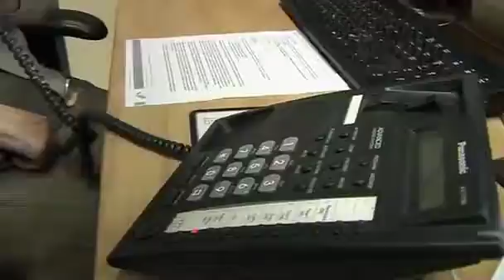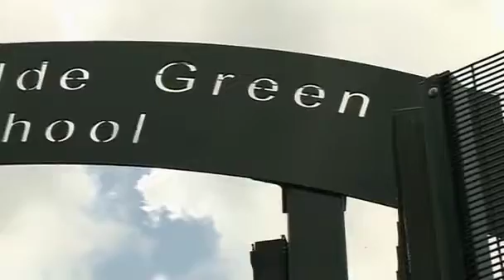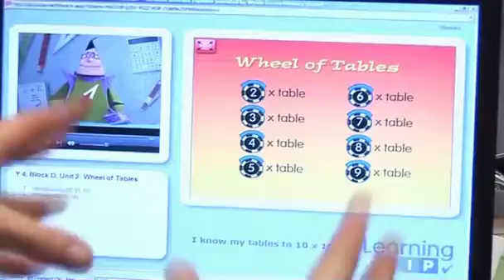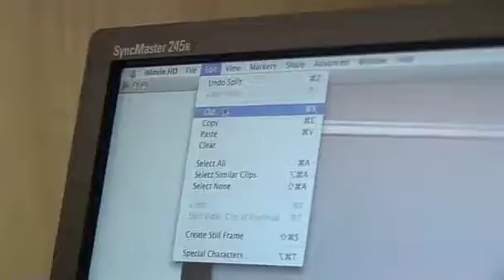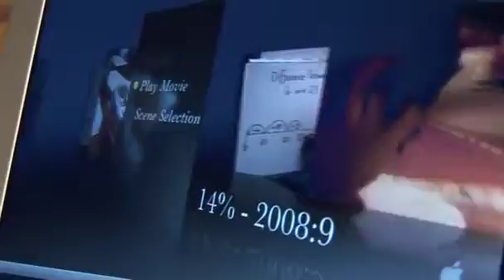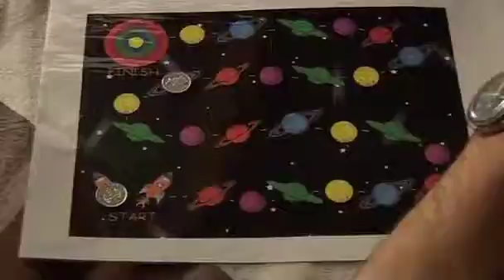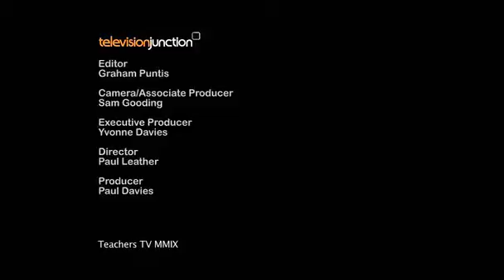KS1/2 Maths - Maths for the Terrified: Involving Parents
With children often picking up a fear of maths from their parents, one primary school has adopted a series of strategies aimed at involving parents and breaking the cycle of fear.
Wylde Green Primary School, Sutton Coldfield, invites parents to workshops where they learn side by side with their children, picking up consistent methods and techniques to positively support maths at home.
The school also provides them with a resource pack, including whiteboards, number squares, mathematical games and a DVD, which the school produces themselves, to support current techniques for learning maths.
The programme highlights key recommendations from the Williams Report on maths teaching seen in practice at Wylde Green School and at a pupil's home